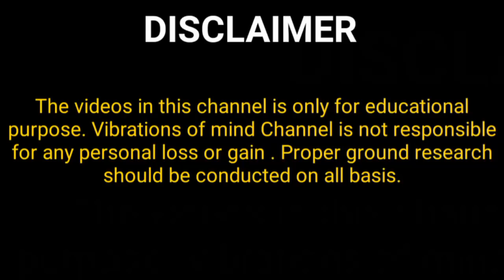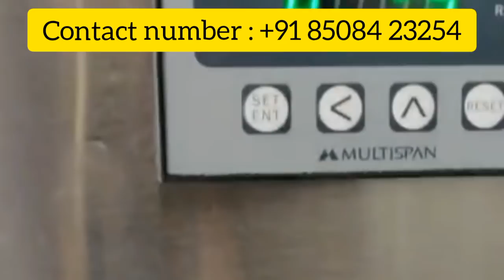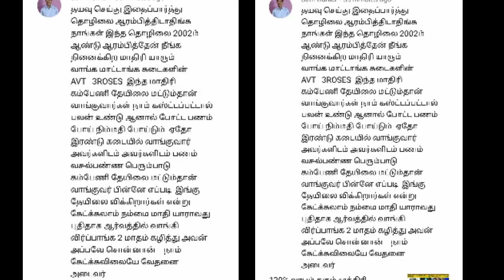Brand என்ற பெயரில் நாமே OverRate செய்யும் பொருள் இவ்வளவு Cheap தான்!! | business ideas in tamil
Chemical manufacturing industry is one of the best all time booming industry all over the world and especially when coming to FMCG product based on chemicals like detergents, liquids, soaps and dispensary etc., etc., are the best booming and standard profitable industry even tough the margin might be in moderate . Out of its continuous move in and among people it is always termed as profitable sector.
Here in the video we have explored one such product which will be the best business for people who wanted to start their own business either franchise, dealership or reselling . for any further support you can contact

MARA DETERGENTS
MANIKANDAN
Office time 10.00AM to 5.00PM

Hope this business ideas series will be useful for many who wanted to start up their manufacturing business idea and small business idea.

Vibrations Of Mind